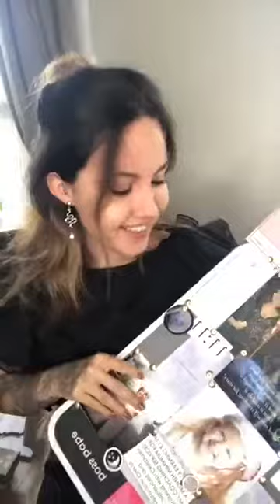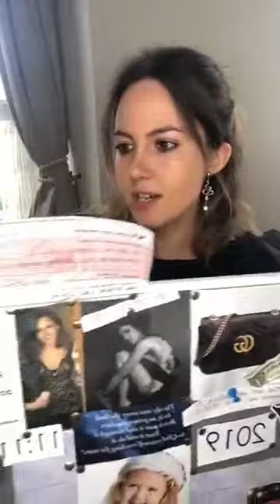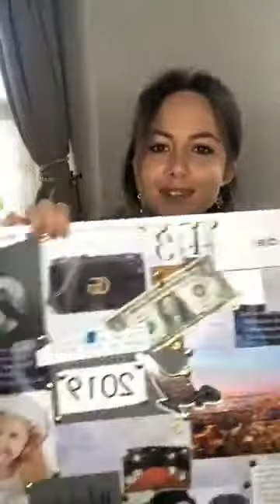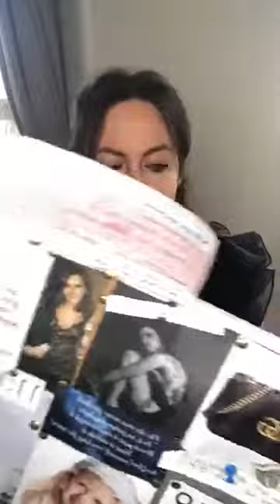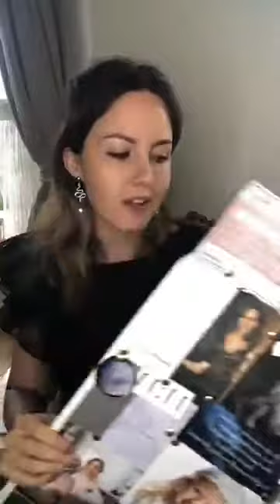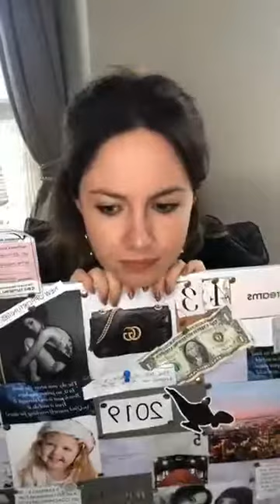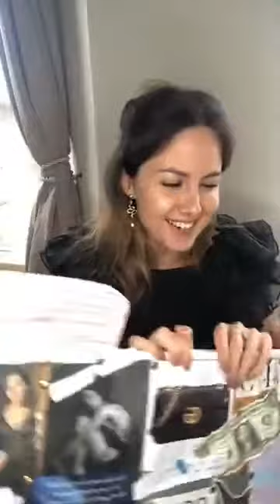FACEBOOK LIVE - Manifesting my Gucci Bag from my Vision Board and UNBOXING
This is a Facebook Live I did on Friday 9th August 2019, Unboxing my Gucci bag that I have been manifesting from my vision board! How exciting!!!

💫Access a world of transformational goodies, exclusive subliminals, EFT's and workbooks at my online manifestation SHOP including:

💜Manifest Money! Abundance Attraction Subliminal
💜Client Attraction Bundle! Subliminal, EFT & Workbook
💜Surrender, Detach, Trust & Manifest Subliminal and much more!